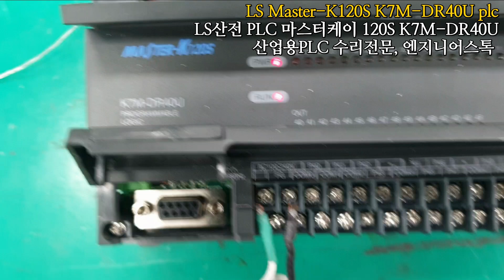LS산전 Master-K120S K7M-DR40U / LS plc K7M-DR40U 마스터케이120S 전원테스트영상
LS산전 Masterk120S K7M_DR40U plc 동작불량 전원테스트영상입니다.
내부 소자 점검 및 교체를 통해 수리 마쳤구요.
정상적으로 RUN 되는것을 확인했습니다.